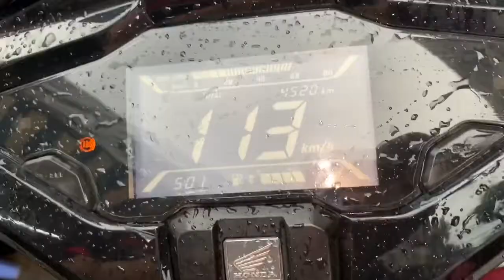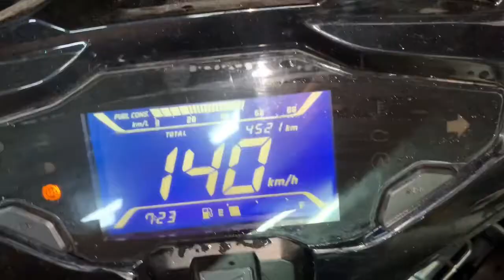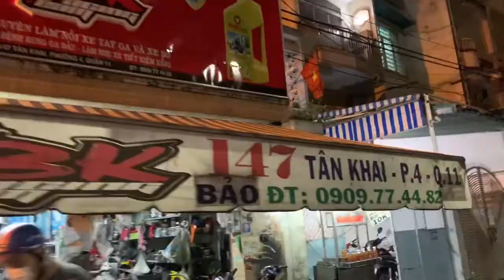Air Balde 150i 2020 gắn pô 4 Road thay lọc độ và làm full nồi mở tua lên 141 Km/h tại TBK Team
Air Balde 150i 2020 gắn pô 4 Road thay lọc gió độ và làm full nồi mở tua lên 141 Km/h xe chạy rất bốc vặn là lên nhích nhẹ ga là đi liền tại TBK Racing Team 147 Tân Khai P4 Q11 Bảo Hello 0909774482 Thanks Mn nhiều nha